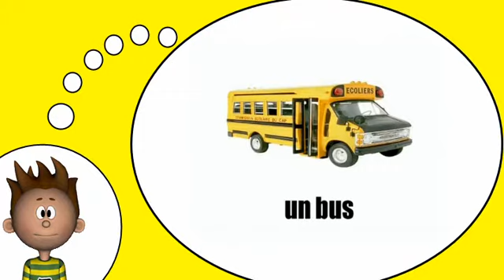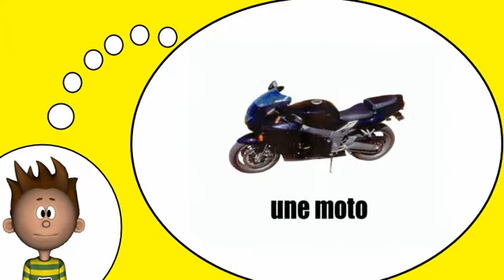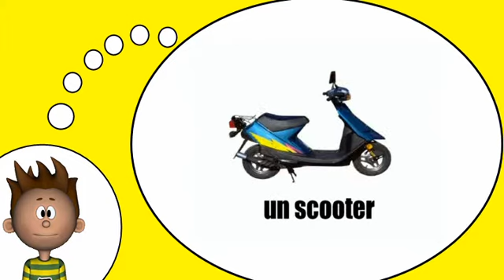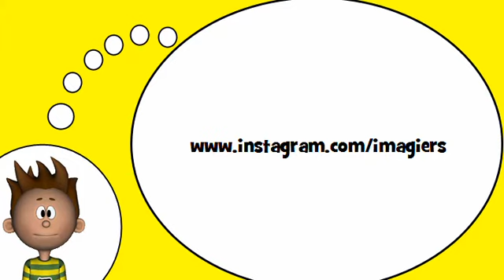французский словарь = Транспорт № 1